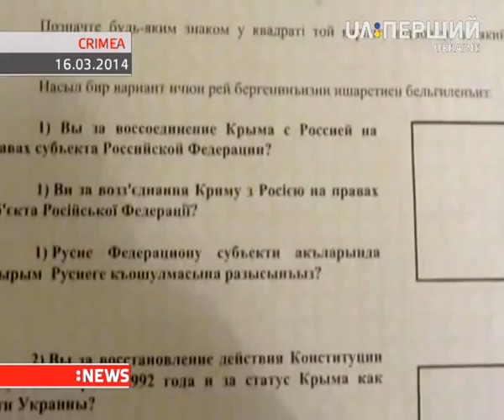Talk about Ukrainian political crisis with Alexander Khara